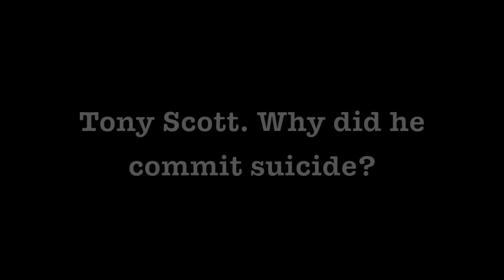Tony Scott - Why Did He Commit Suicide?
Zennie62 Tony Scott - Why Did He Commit Suicide?

Why did Mr. Scott commit suicide? Mr. Scott was the director of Top Gun, Days Of Thunder, and Crimson Tide, among his top films that had such an amazing impact on American Culture. - vlog produced by Zennie Abraham Zennie62 Blog - youtube video